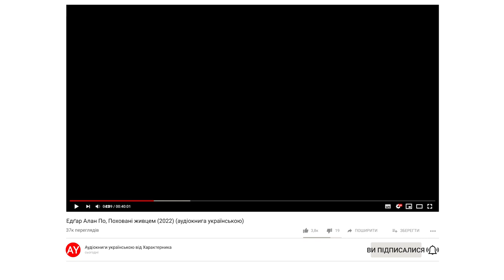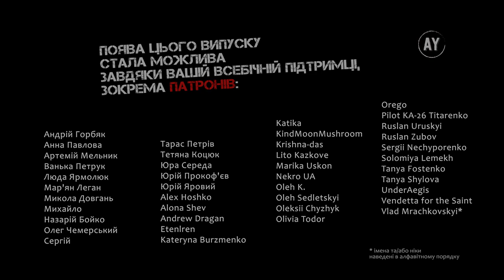Едгар Аллан По, Поховані живцем (2022) (аудіокнига українською)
😱 Смерть - явище загадкове і до кінця незрозуміле. Досі лікарі зі 100% гарантією не можуть підтвердити її настання. Так чи інакше велика кількість людей через певні обставини була приречена на фактично дві смерті - одну публічну, а іншу - борсаючись в труні чи намагаючись вибратися з фамільного склепу.

Герой оповідання страшенно потерпає, щоб не бути похованим живцем. Він страждає на рідкісний кататонічний синдром із періодами криз, дуже схожих на прихід Смерті... 😱

🕸️ У музичному оформленні звучить композиція Dead forest - Brian Bolger 🕸️

🎃 При створенні обкладинки використано арт-проєкт vickie666 🎃